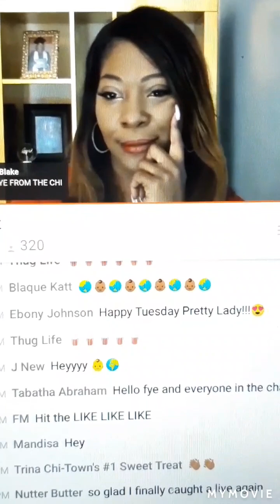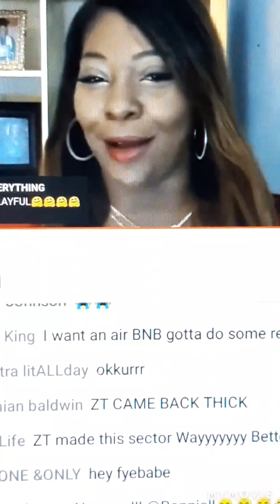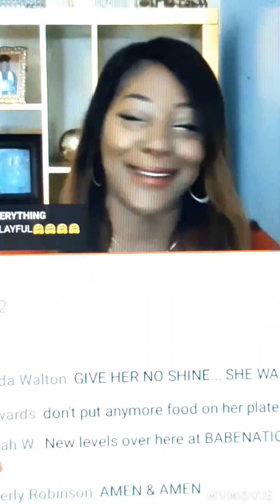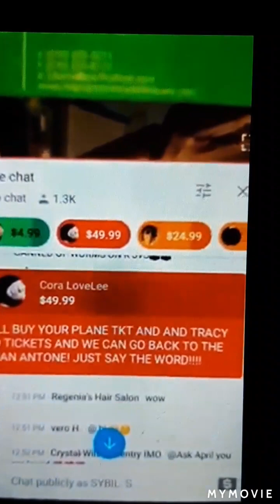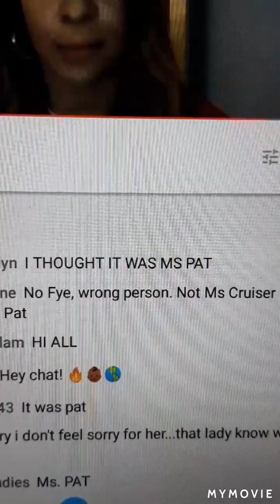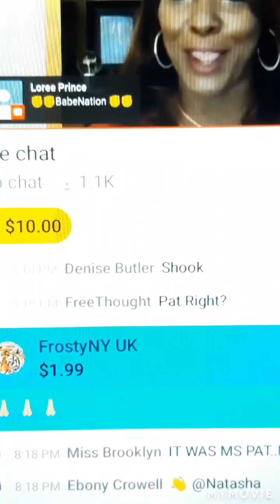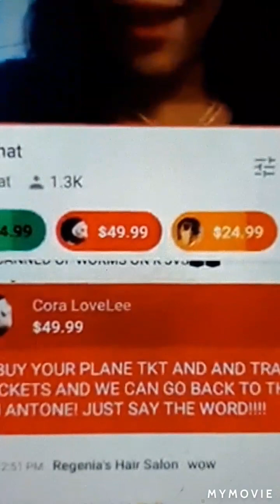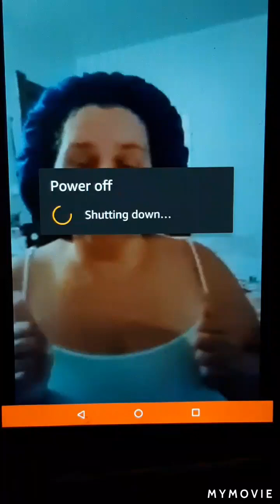📸😫🥊🥊🥊 FIGHT CLUB 🥊🥊🥊 BOB & WEAVE EDITION 🎯🎯🎯🎯🔫🔫🔫🔫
DROP COMMENTS BELOW ❤❤❤